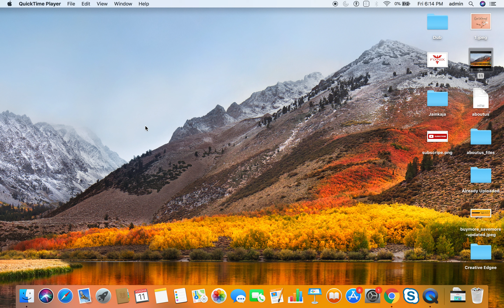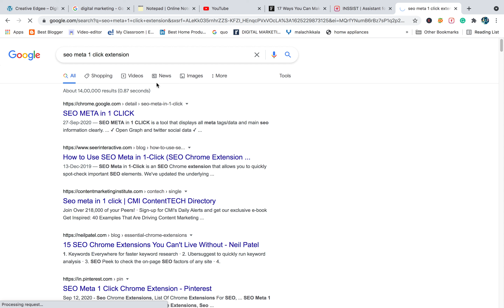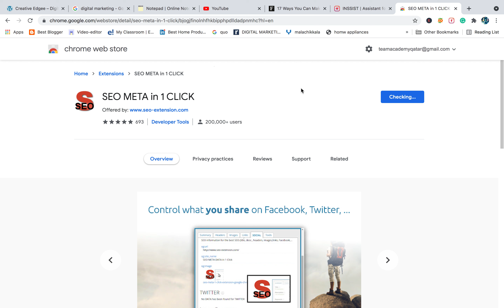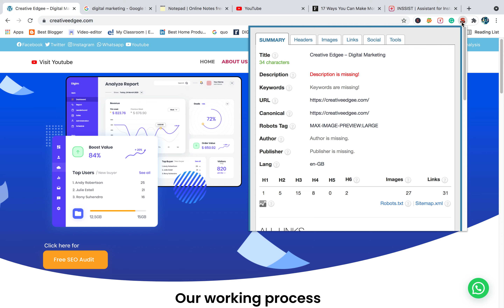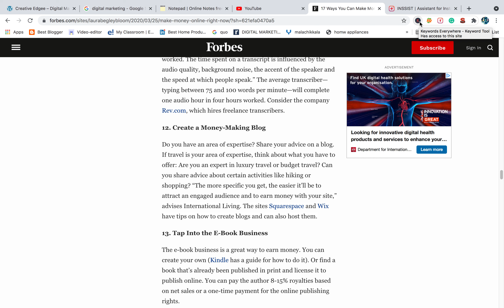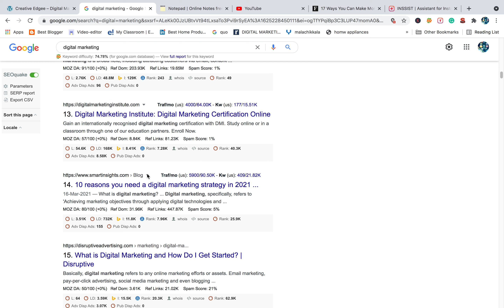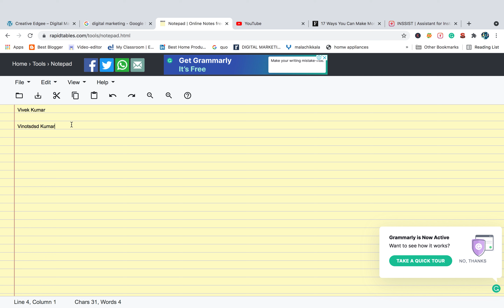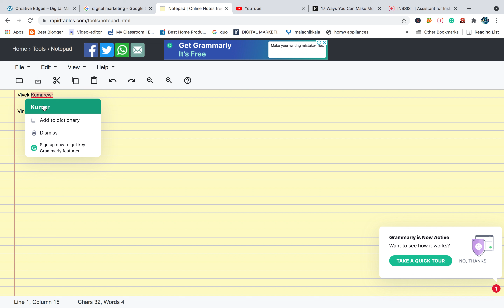Best Digital Marketing Google Chrome Free Extension Tamil | 5 Useful Extensions Digital Marketers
Best Digital Marketing Google Chrome Free Extension | Creative Edgee

MY YOUTUBE Equipments:

My Laptop For Record Screen
Green Screen

Creative Edgee